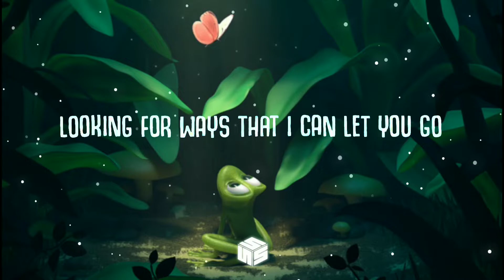[ Lyrics ] Konrad Mil x Lucky Shade - So Low (Lyric Video) ♪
[ Electro House ]

Lyrics⬇

Sitting outside your window
Looking for ways that I can let you go
And I guess that it's fine
You don't have the time but
Why'd you leave me so low

We had a love but
We messed it up but
Can't be enough for you for you
I called your bluff there

•HOW TO SUBMIT YOUR TRACK ?

➢SUBJECT : Music Submission
•Artist / User - Song Name ?
•Genre ?
•Free to Use  ? ( Yes/No )
•Social Media Link ? ( Youtube, Instagram, Soundcloud,..)